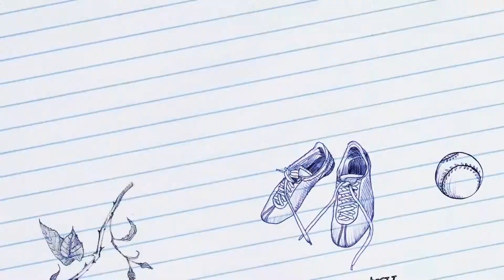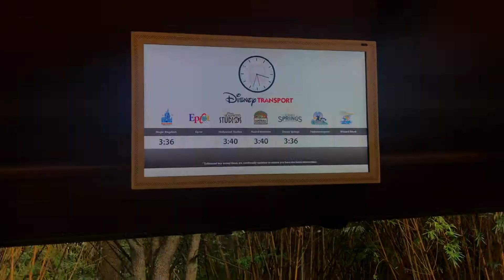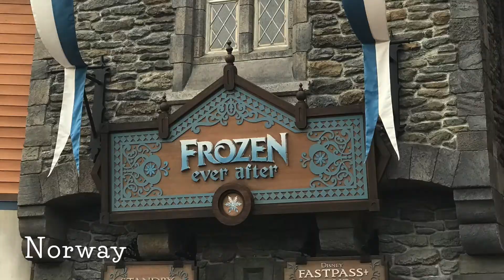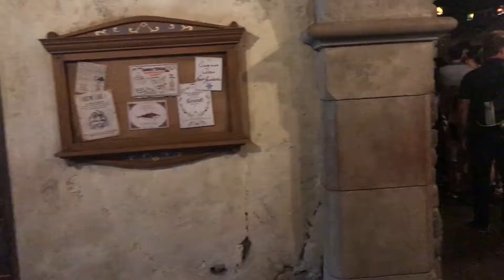Walt Disney World 2017 - Day 3 - Outlets. Epcot, Elsa, Oh My!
We take an Uber from Animal Kingdom Lodge to the Vineland Outlet Mall to do a little shopping at the Character Warehouse, Disney Outlet.

Then it's off to Epcot for an afternoon of Italy and Frozen Ever After. It was an amazing ride. Neyland went in scared and a bit nervous, but came out with a very positive experience.

The vlog is a little shorter because Kate and Ryan got to have a little date time while the kids got to spend time with Nana and Pappy at the hotel room.

It was a great way to spend the day after a long, long day at Magic Kingdom the day before.
SandToes Family

Instagram.com/sandtoesfamily
Twitter.com/sandtoesfamily